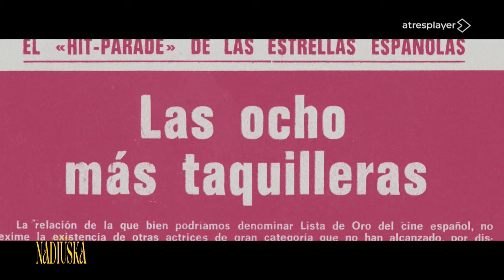El enigma Nadiuska | Tráiler oficial | Ya disponible en atresplayer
Documental sobre la misteriosa historia de la mayor estrella del cine de destape y sex symbol de los años 70, Nadiuska. Una vida repleta de incógnitas de la actriz que lo tuvo todo y acabó desaparecida, como si se la hubiera tragado la tierra.